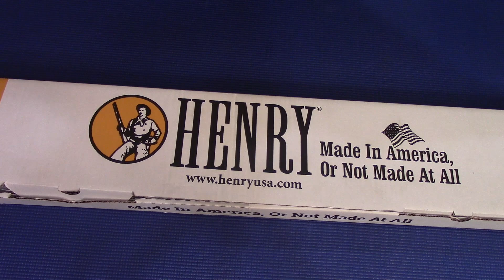HENRY, karabin dźwigniowy cal. 22 long rifle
Prezent dla noworodka😉. Czyli super amerykanski dźwigniowy Henry  w klaibrze .22lr